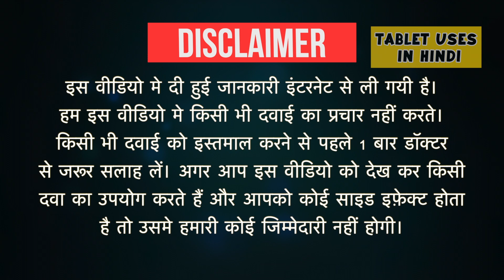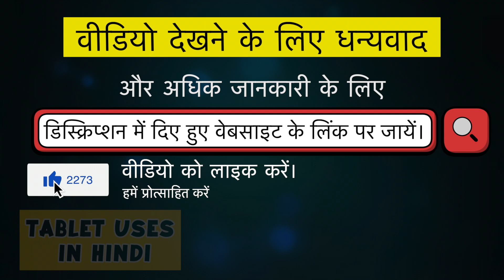Clearwax Ear Drop Uses in Hindi | ईयरवैक्स का नरम होना | Side Effects | Dose 💊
Clearwax Ear Drop Uses in Hindi | Side Effects | Dosage

clearwax ear drops uses in hindi
clearwax ear drops for babies
soliwax ear drops
solear wax drops